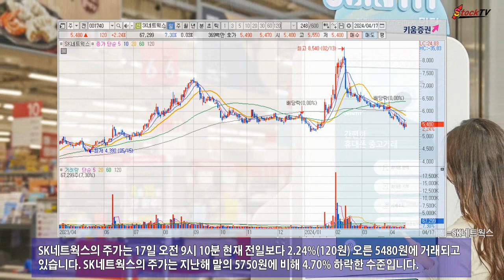SK네트웍스, SK렌터카 매각에 주가 2%대 강세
SK네트웍스는 SK렌터카 지분 100%를 8500억원 상당에 매각키로 했다는 소식에 주가가 강세를 보이고 있습니다. SK네트웍스는 어피니티에쿼티파트너스를 우선협상대상자로 선정했습니다.
SK네트웍스의 주가는 17일 오전 9시 10분 현재 전일보다 2.24%(120원) 오른 5480원에 거래되고 있습니다. SK네트웍스의 주가는 지난해 말의 5750원에 비해 4.70% 하락한 수준입니다.
SK네트웍스는 SK매직 가전 부문과 SK렌터카 매각으로 인공지능 영역으로의 사업 전환이 진행될 것으로 보입니다. 스톡티브이 동영상은 투자자에 대해 어떠한 책임도지지 않습니다.